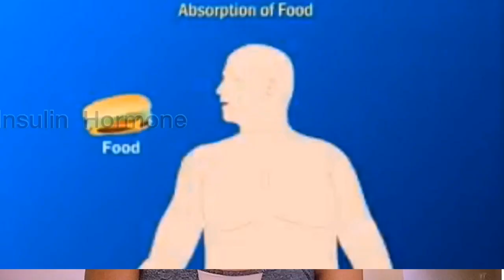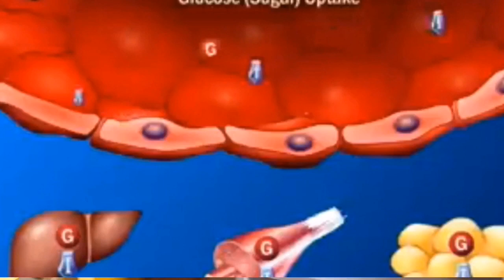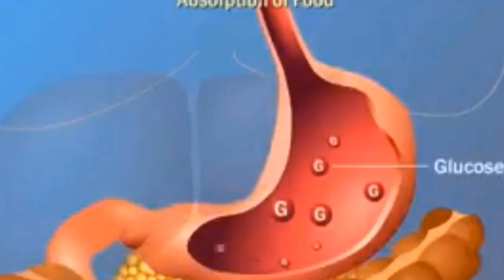Jinsi ya kuepuka kula mara kwa mara ili kupunguza uzito